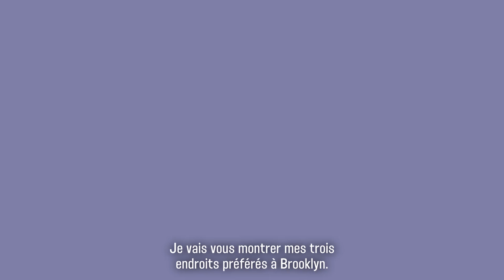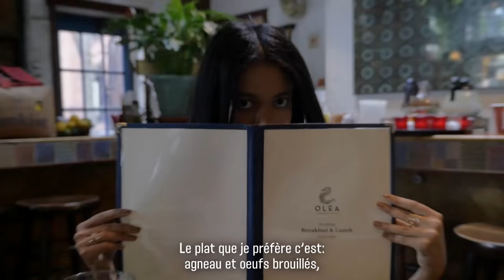24 hours with Aurora James in Brooklyn | Vogue Paris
La créatrice Aurora James, à l'origine de la marque de souliers Brother Vellies, vit à Brooklyn. L'occasion de lui demander de nous servir de guide dans le quartier.

Film by Maud Charmoy, Cloé Bailly & Marie Vinay
Edited by Lucas Hauchard

Editor in chief Vogue.fr : Jennifer Neyt
Artistic director: Lysa Thieffry
Head of Vidéo: Nicolas Pellet
Vidéo Manager: Maxime Auburtin

EPISODES

VOGUE PARIS.